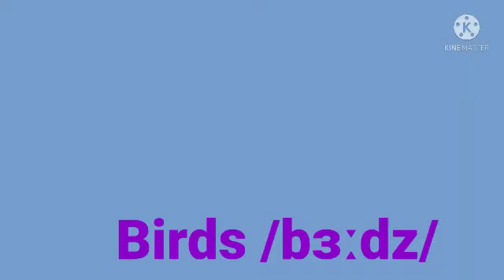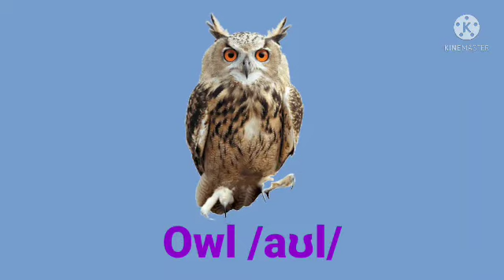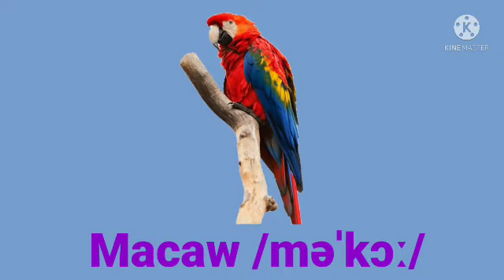Learn Right Pronunciation - Birds name /bɜːdz neɪm/...ஆங்கிலத்தைச் சரியாக உச்சரித்துப் பழகுங்கள்...